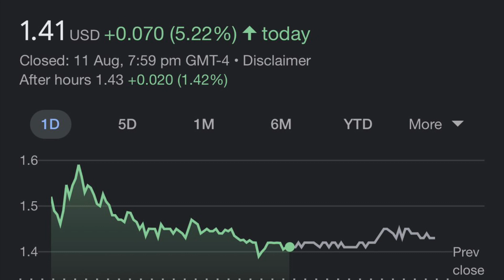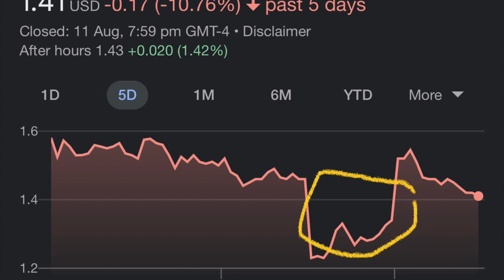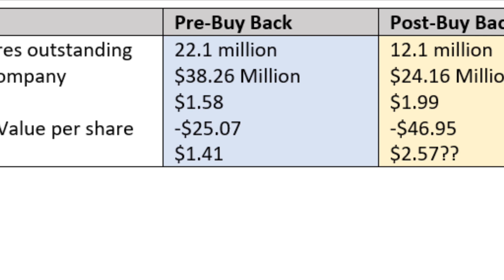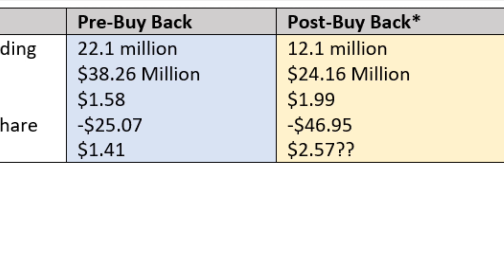XELA: Exela Technologies Stock Buy Back - How High will it go?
Trading update: 12 August 2022 $xela $xelap

XELA stock buy back announced - 11 August 2022

Currently XELA stock has a float of 22.1 million shares, this would reduce to 12.1 million if the buy-back is fully undertaken. The buy back would result in a reduction of cash held by XELA of $14.1 million based on the current share value. This would mean cash held by the company would reduce from 38.26 million to 24.16 million and the adjusted share value of cash per share would go from $1.58 to $1.99 as the remaining cash is now being held by fewer shares. As for the tangible book value – currently XELA has a net asset value per share of negative $25.07, this would blow out to negative $46.95 per share – as the debt figure and reduced assets are now being divided among less shares, but the flip side to this, all other assets, other than the now diminished cash pile are now more equally held by the shares. As for the share price – the market would dictate this along with future performance of the company and given the disappointing results the company faced just the other day – it is hard to say what will happen with the company, but as an exercise in mathematics based on the balances of the stock could see it move to $2.57 – which is presenting some serious upside.